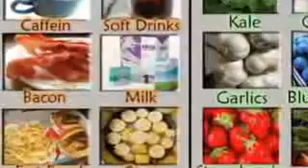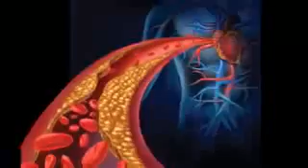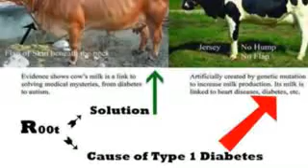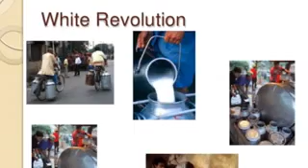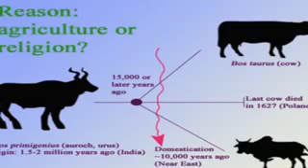Indian cow milk is best